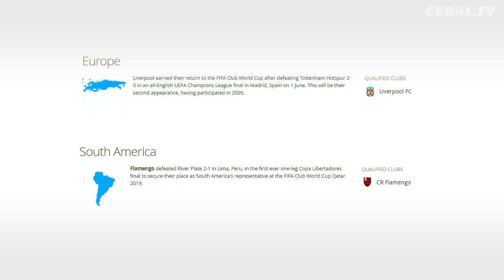SEJARAH PIALA DUNIA ANTARKLUB